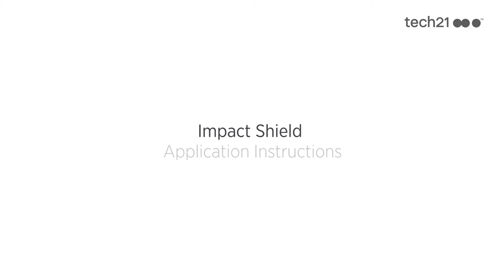Tech21 Impact Shield Application Instructions